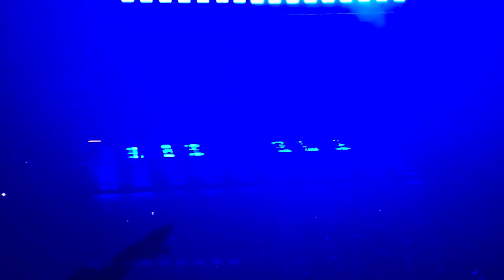Bring Me The Horizon 8 Nihilist Blues